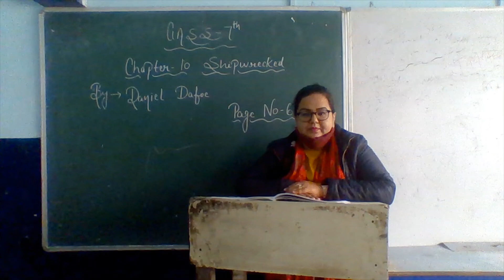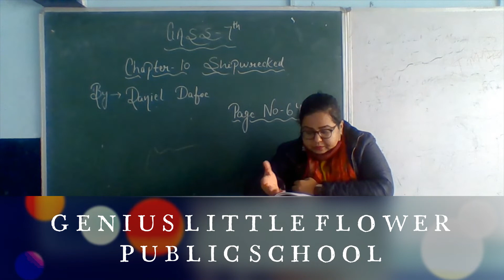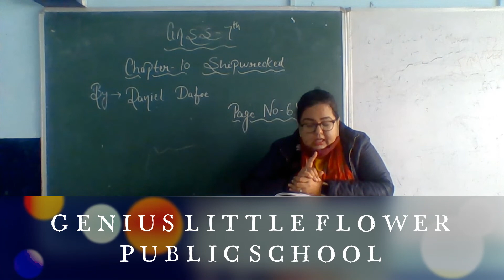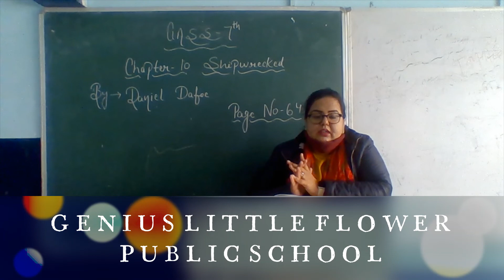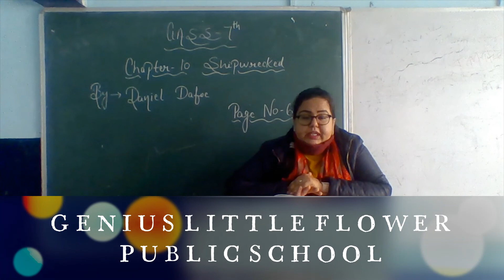Class 7th English Chapter 10 part 1